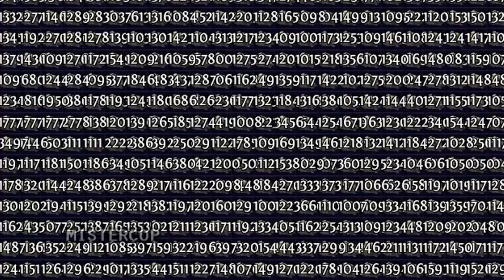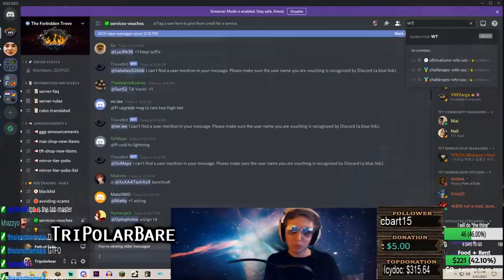Path of Exile 3.14: ULTIMATUM DAY #48-52 Highlights "LET'S DANCE!", "1:30000 CHANCE", BLESSED RNG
50$ Patrons: Anonymous